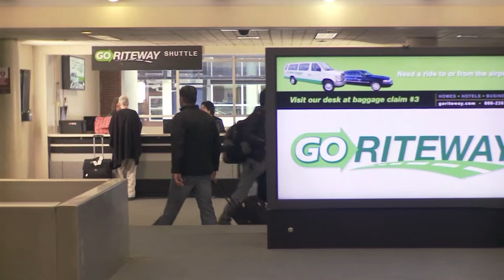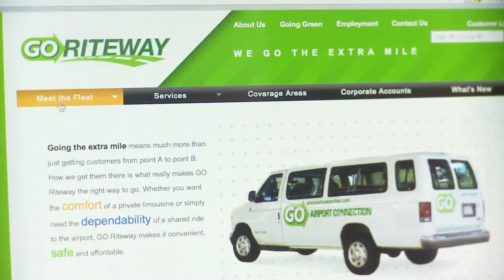GO Riteway Promotion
School buses. Coaches. Limos. Riteway rents them all and Midland shot rolling footage of this vast fleet for their marketing video.